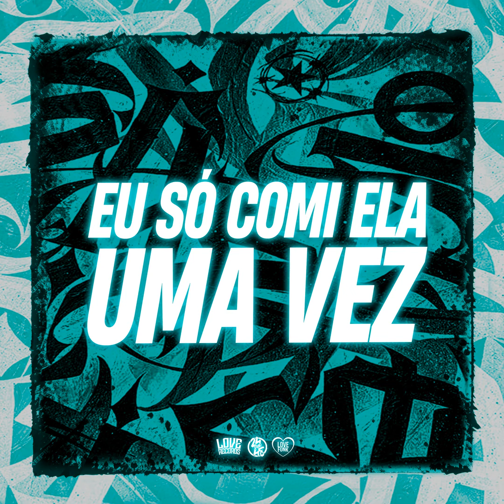EU COMI ELA UMA VEZ SÓ UMA VEZ, ELA SE APAIXONOU POR MIM - MC G DS - DJ VN Maestro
Artista(s): MC G DS - DJ VN Maestro
Música: EU COMI ELA UMA VEZ SÓ UMA VEZ, ELA SE APAIXONOU POR MIM
Produção: DJ VN Maestro
Ano: 2024